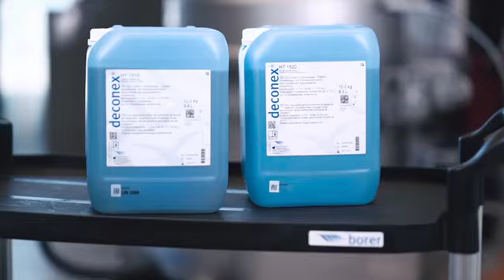Reinigung von Mehrwegverpackungen für die Präzisionsmechanik, - Uhrenindustrie und Medizintechnik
Es ist von höchster Wichtigkeit, dass die Mehrwegverpackungen («Blisters») für weitere Bearbeitungsschritte sauber gehalten werden.
Dazu dient die Kombination von deconex HT1510 und deconex HT1520.